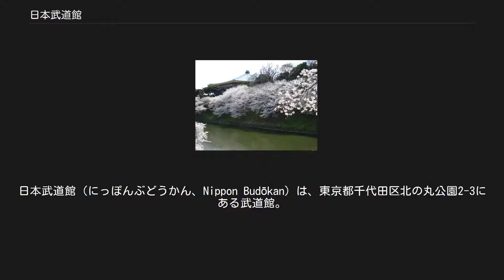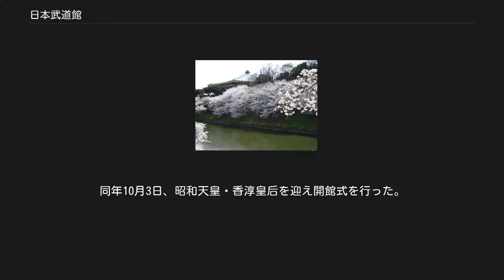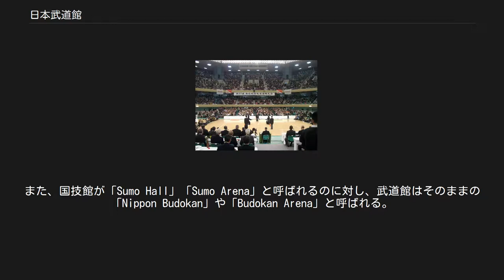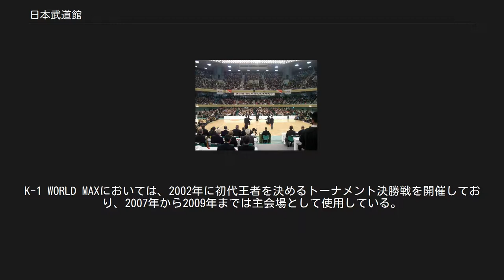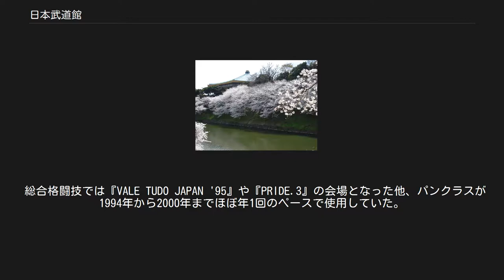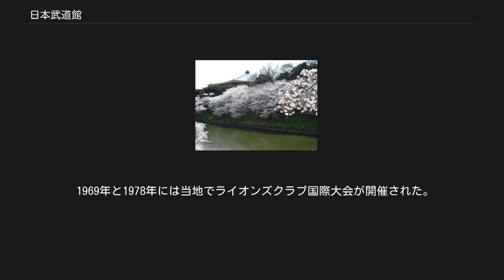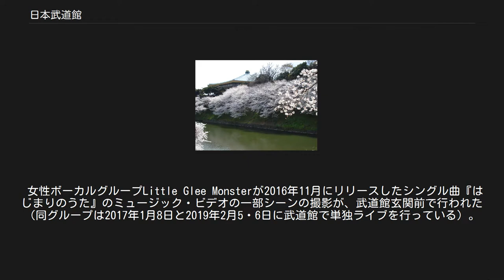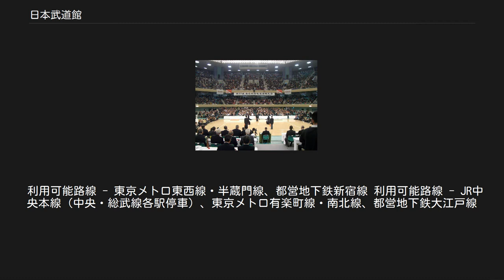日本武道館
日本武道館（にっぽんぶどうかん、Nippon Budōkan）は、東京都千代田区北の丸公園2-3にある武道館。
日本伝統の武道を普及奨励し、心身錬磨の大道場としての役割を担うことを設立趣旨とする。
日本武道協議会加盟。
武道以外の屋内競技場、多目的ホールとしても利用される。
管理運営者は公益財団法人日本武道館。
単に「武道館」といえば一般的に当館の事を指す。
 1964年東京オリンピックの柔道競技会場として建設され、同年10月3日に開館した。
設計は山田守、施工は竹中工務店（全国建設業協会会長から推薦されて決定）、総工費は当時の金額で18億円である。
 法隆寺夢殿をモデルにした八角形の意匠である。
大屋根の稜線は富士山をイメージしている。
 日本の武道（柔道・剣道・弓道・相撲・空手道・合気道・少林寺拳法・なぎなた・銃剣道・古武道）の稽古場、競技場として使用されている。
 また、ダンス、マーチングバンド・バトントワリングの競技会に使われるほか、民放キー局が主催・放送していた、年末の賞取りレースと称される音楽祭（1988年まで）コンサートや格闘技（プロボクシング、プロレスリング、総合格闘技）の興行会場、大学や企業などの大規模な入学式・卒業式・株主総会の会場として、幅広く使用される。
 設立された頃は「日本武道の聖地」的な意味合いが現在以上に強かったため、1966年にビートルズのコンサートが行われた際には、時の武道館館長であった正力松太郎や政治評論家の細川隆元を始め「日本の武道文化を冒涜する」などとして異を唱える者も多かった。
コンサートが正力の読売新聞主催で行われることになると、正力は以後前述の論を口にすることは無くなり、ビートルズのコンサートが実現して以後は日本における音楽の聖地としても知られるようになり、多くのミュージシャンにとっての憧れの舞台になっている。
またチープ・トリックのライブ・アルバム『チープ・トリックat武道館』の成功をきっかけに、世界的にもロックコンサートの代名詞的存在としてその名が知られている。
 文部科学省からの補助金等は、2010年（平成22年）度の場合、4240万7000円が交付されている。
 日本武道館のあたりは、元々太田道灌が江戸城を築城した際に、関東の守護神でもあった築土神社（旧・田安明神）が遷座したところで、のち、徳川家康が入府した際に、関東代官であった内藤清成らの屋敷となったため、代官町と呼ばれていた。
その後、徳川忠長や徳川綱重らの屋敷を経て、江戸時代中期以降は徳川氏の御三卿であった田安徳川家が屋敷を構えたが、明治維新後取り壊され近衛師団の兵営地となった。
 1961年（昭和36年）6月、「柔道」が1964年東京オリンピックの正式種目に決定すると柔道愛好者の国会議員は「国会議員柔道連盟」を結成した。
日本テレビの野外スタジオで開かれた発足祝賀会の席上で同連盟会長に就任した衆議院議員正力松太郎は、「世界に誇る武道の大殿堂を東京の中央に建設して、斯道の発展普及を図りたい」と表明。
同年6月30日、「武道会館建設議員連盟」（会長:正力松太郎、副会長:水田三喜男、松前重義、佐藤洋之助、赤城宗徳）を結成した。
 この構想は衆議院議長清瀬一郎、参議院議長松野鶴平、内閣総理大臣池田勇人、日本社会党委員長河上丈太郎、民社党委員長西尾末広、日本共産党議長野坂参三をはじめとする超党派の議員525名の署名が集まった。
 1962年（昭和37年）1月31日、文部大臣の認可を得て「財団法人日本武道館」（会長:正力松太郎、副会長:木村篤太郎、松前重義、理事長:赤城宗徳）が発足。
建設地は二転三転した後北の丸に決定し、1964年（昭和39年）9月15日に日本武道館が落成した。
同年10月3日、昭和天皇・香淳皇后を迎え開館式を行った。
 正力松太郎（1962年1月31日 - 1969年10月9日） 川島正次郎（1970年4月9日 - 1970年11月9日） 赤城宗徳（1971年9月27日 - 1974年7月2日） 松前重義（1975年11月27日 - 1991年8月25日） 江崎真澄（1991年9月18日 - 1996年5月21日） 坂本三十次（1996年6月1日 - 1998年6月5日） 塩川正十郎（1...